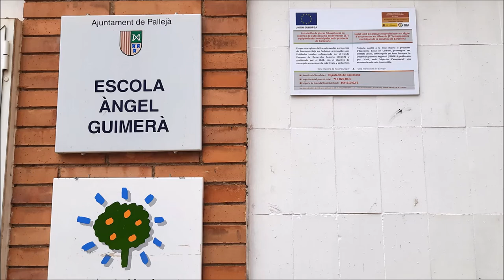Instal·lació fotovoltaica a Pallejà